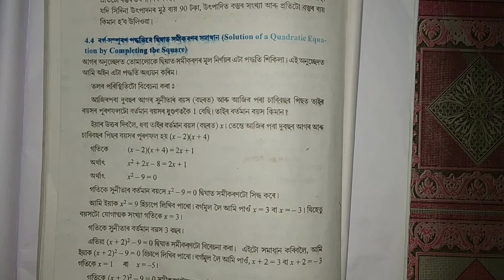Quadratic Equation | Lecture 6 | Completing Square method | Mathematics | Class 10 | Assamese Medium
In this video we will learn the Completing Square Method of Quadratic Equations Mathematics Class 10 Chapter 4 in Assamese language. Detail explanation in Assamese by Jyotimoyee Kalita.

Here at ASSAMESE eCLASSROOM, our aim is to provide best quality education to the students of Assamese Medium.

If not then let us know how can we improve ourselves and provide free quality education to the students.

এই ভিডিঅ'টোত আমি দশম শ্ৰেণীৰ গণিত বিষয়ৰ চতুৰ্থ অধ্যায় দ্বিঘাত সমীকৰণৰ বৰ্গ সম্পূৰণ পদ্ধতিটো আলোচনা কৰিম।

অসমীয়া মাধ্যমৰ ছাত্ৰ-ছাত্ৰীয়ে সহজে বুজি পোৱাকৈ বিনামূলীয়া গুণগত শিক্ষা প্ৰদান কৰাই আমাৰ প্ৰধান উদ্দেশ্য।

যদি ভিডিঅ'বোৰ সঁচাকৈ লাভজনক, তেন্তে অনুগ্ৰহ কৰি যিসকল ছাত্ৰ-ছাত্ৰীৰ প্ৰয়োজন তেওঁলোকলৈ চেনেলৰ লিংক অথবা ভিডিও প্ৰেৰণ কৰি তেওঁলোকৰ শিক্ষা জীৱনৰ আপুনিও অংশীদাৰ হওক।
যদি আমাৰ সেৱাত কিবা আসোঁৱাহ ৰৈ গৈছে তেন্তে আমাক কমেণ্ট কৰক আৰু কিদৰে নিজক উন্নত কৰিব পাৰো জনাওক।

                 Team ASSAMESE eCLASSROOM